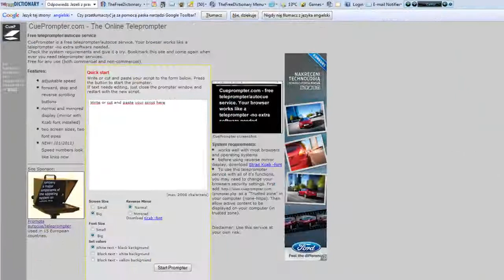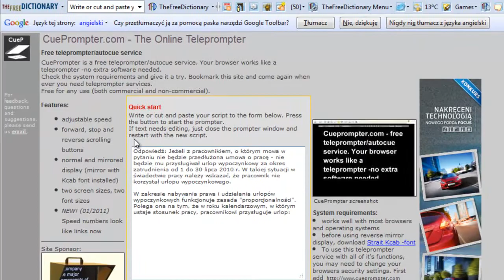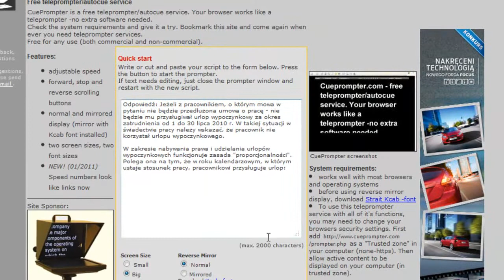Online teleprompter Darmowa Wersja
Online teleprompter Darmowa Wersja oprogramowania mogąca być bardzo przydatna w wideo-marketingu. Wymaga jedynie w miarę rześkiego internetu i w bardzo prosty sposób, zmieni twój laptop w prompter.

W tej chwili teleprompter jest podstawą przy wideo typu gadająca głowa. Mało kto jest w stanie nauczyć się scenariusza na pamięć. Nawet krótki tekst może sprawić nam trudności.

Można tekst z promptera traktować jako mind map i wtedy jest większe pole do improwizacji. Na pewno można filmiki wideo produkować znacznie szybciej, co ma niemałe znaczenie przy filmikach typu news.

Zachęcam tradycyjnie do komentarzy również przez nowicjuszy .